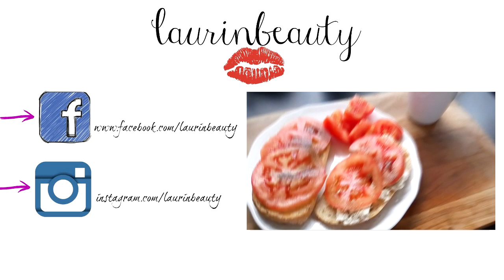♠ ŚLIWKOWE SMOKEY EYE ♠ JESIENNE ROZDANIE ♠ // LAURIN.BEAUTY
ABY WZIĄĆ UDZIAŁ W ROZDANIU ZAPOZNAJ SIĘ Z REGULAMINEM ↓↓↓↓↓↓↓↓↓↓↓↓↓↓↓↓↓↓↓↓↓↓↓↓↓↓↓↓

CZYTAJ OPIS :)

REGULAMIN KONKURSU:
2. POLUB mój profil na FB
3. OBSERWUJ mnie na INSTA
4. Zostaw komentarz:
W treści komentarza wyraź chęć wzięcia udziału w rozdaniu i ODPOWIEDZ NA PYTANIE: Z CZYM KOJARZY CI SIĘ JESIEŃ?
5. Rozdanie jest dla osób pełnoletnich i niepełnoletnich / w razie wygranej osoby niepełnoletnie muszą poinformować rodzica że takowa przesyłka zostanie doręczona na adres podany priv.
6. Wygrywają 3 KOMENTARZE, które wybiorę ja. 1 osoba może zostawić TYLKO jeden komentarz.
Osoby wygrane - zwycięzcy - zostaną ogłoszone w pierwszej kolejności na mojej stronie na FB w dniu 15 LISTOPADA 2016.
Zwycięzcy mają 3 dni na skontaktowanie się ze mną NA MAILA . W mailu należy podać swoje dane osobowe , adres do wysyłki oraz swoje nicki w mediach społecznościowych. JEŚLI wszystkie dane nie będą kompletne osoba taka zostaje zdyskwalifikowana.
W razie braku kontaktu ze strony zwycięzcy wyłaniam kolejne osoby.
7. WSZYSTKIE osoby dopytujące o to kiedy wyłonię zwycięzce (podczas trwania konkursu lub zaraz po nim - PRZED podanym przeze mnie terminem ogłoszenia wyników) zostaną zdyskwalifikowane.
8. Nagrody nie są sponsorowane i  będą wysyłane na mój koszt.
9. Rozdanie trwa od 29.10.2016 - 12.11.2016 do godziny 23:59.

PAMIĘTAJ O SPEŁNIENIU KAŻDEGO WARUNKU ;)

UŻYTE KOSMETYKI I AKCESORIA:
TWARZ:
- podkład Bielenda Matt nr 01 naturalny
- korektor Loreal True Match nr 01 vanilla
- puder sypki Wibo Fixing Powder kolor półtransparentny
- brązer - paletka KOBO
- rozświetlacz Wibo Diamond Illuminator
BRWI:
- farbka do brwi Make Up Revolution Ultra Aqua Brow Tint kolor light
- żel do stylizacji brwi mocnoutrwalający Golden Rose
OCZY:
- korektor jako baza - korektor pod oczy Pixie Cosmetics kolor: 02 Sweet Almond
- cień pojedynczy matowy Kobo nr 114 Aubergine
- cień pojedynczy matowy My Secret nr 515
- cień o nazwie Cactus Flower z palety Zoeva Rodeo Belle
- kredka do oczu Etre Belle kolor czarny
- tusz do rzęs Pupa Milano
- sztuczne rzęsy Ardell model wispies black
- klej do sztucznych rzęs Ardell Lashgrip bezbarwny
- eyeliner żelowy Maybelline Lasting Drama kolor intense black
USTA:
- kredka do ust Pierre Rene Lipliner nr 01
- pomadka w płynie Manhattan kolor Californian Peach
AKCESORIA:
- gąbka do nakładania podkładu Beauty Blender
- puchaty pędzel do pudru Sunshade Minerals
- pędzel do konturowaia Sunshade Minerals
- pędzel do rozświetlacza Real Techniques Setting Brush
- pędzel do blendowania cieni Zoeva nr 221
- pędzel kuleczkowy Sunshade Minerals - brak nazwy i numeru
- pędzel do rozcierania cieni Sunshade Minerals - brak nazwy i numeru
- pędzelek do kresek - Maestro - brak numeru i nazwu
- pęseta Essence

bluzka - ESMARA
paznokcie - lakier hybrydowy Semilac kolor: Classic Wine

... opis przeczytany? Czyli jesteś wyjątkiem w "jutubosferze":) zostaw sekretny komentarz " Biorę udział w rozdaniu, zapoznałam się z regulaminem, moja odpowiedź ..."